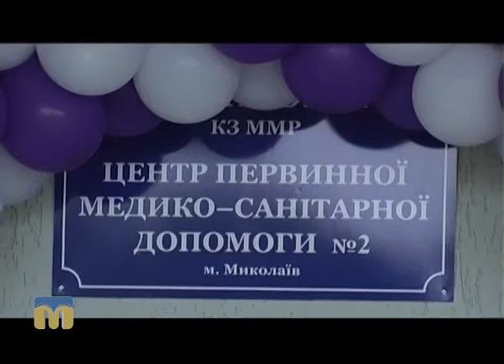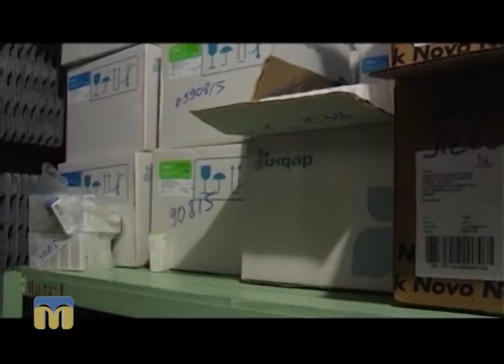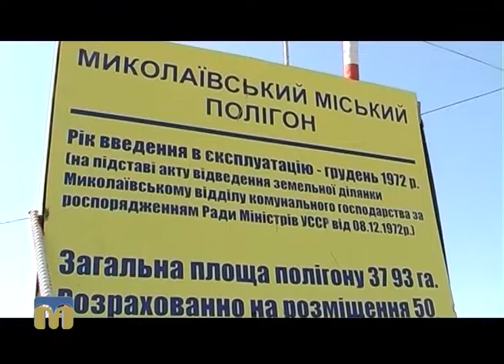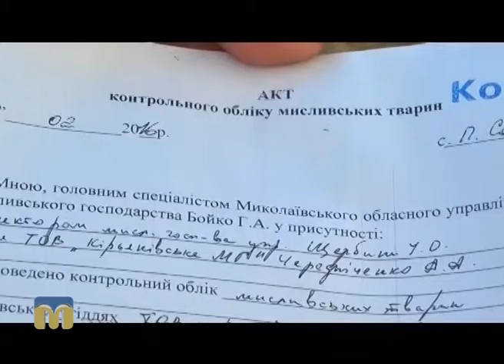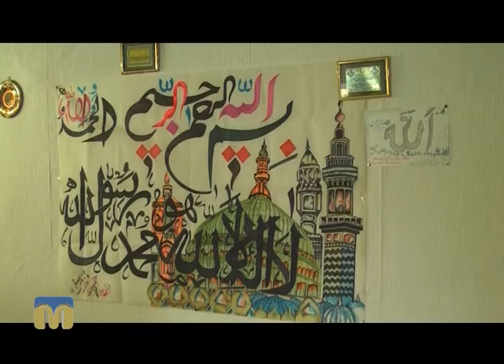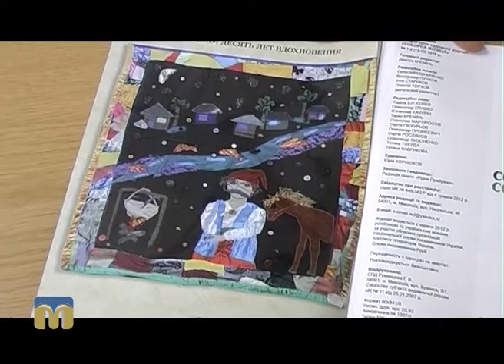Крапки над “і” 18.09.2016